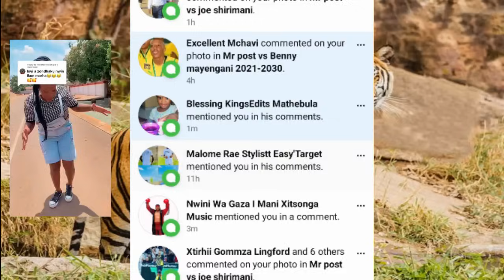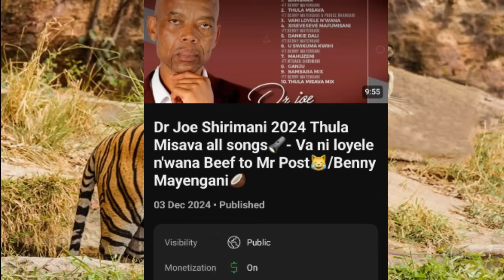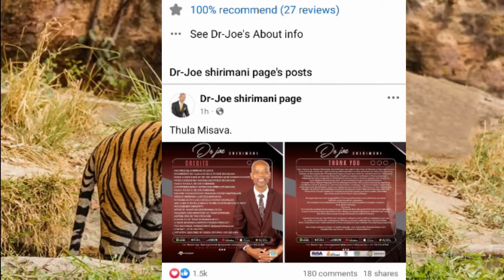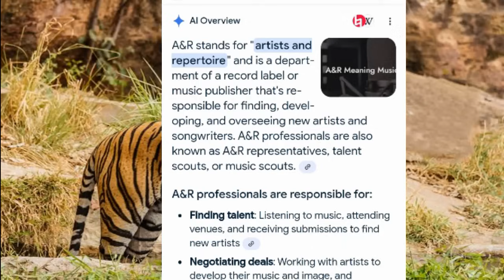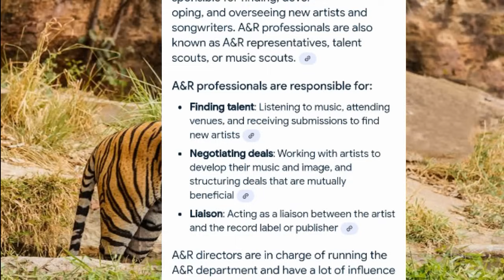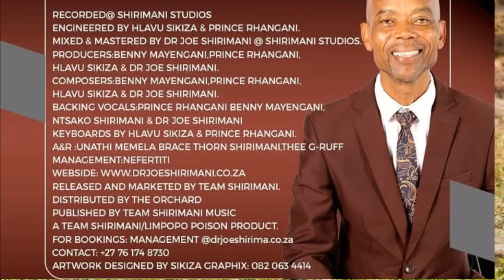Benny Mayengani 2024 Wena Mr Post sukela kudzaha 🚬 😹 - Vani loyele n'wana Beef / Dr Joe Shirimani 🌪️